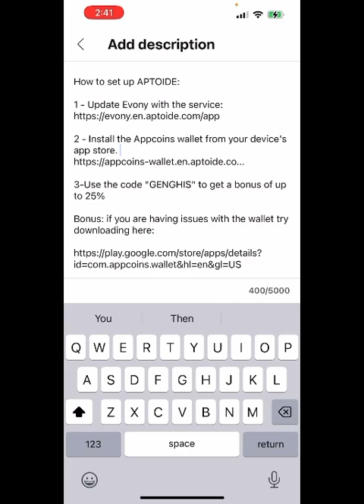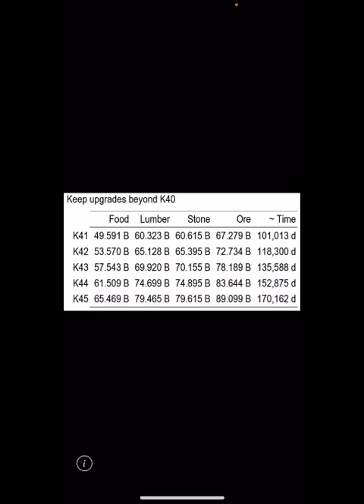Evony- Academy 35-40 is a must for low coiners!